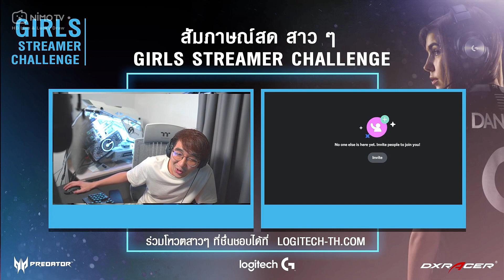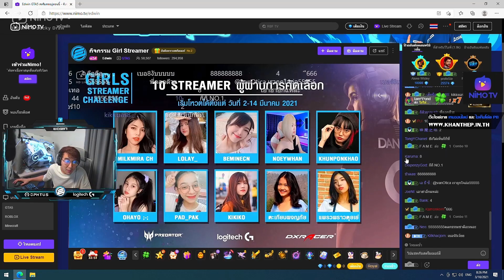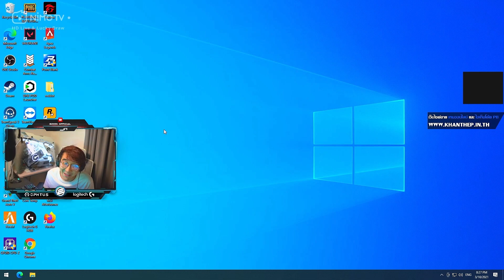เมื่อพี่แบงค์ EDWIN มาสัมภาษณ์สาวๆในกิจกรรม GIRLS STREAMER CHALLENGE ของ LOGITECH | EP.2